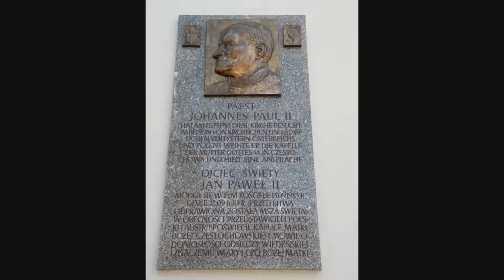Vienna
These pictures have been taken during my 24 hours stay in Vienna at the first day of the spring. Overall, Vienna is a great city with perfect weather that day and excellent background music to enjoy...